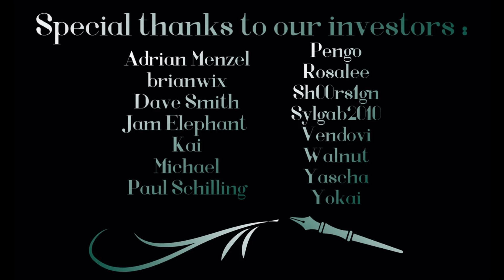Letting your shy girl get to know you (F4M Audio RP) Gorgon X Frost Giant Listener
And getting to know her a little more in return...